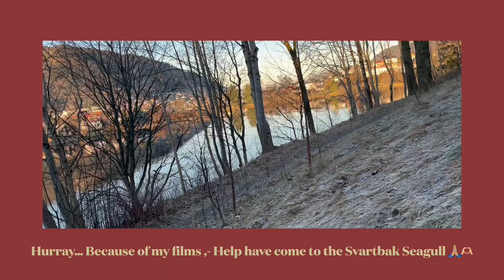The Seagull whith broken Leg was not here the next day /My crows jumping around and Yelling a lot